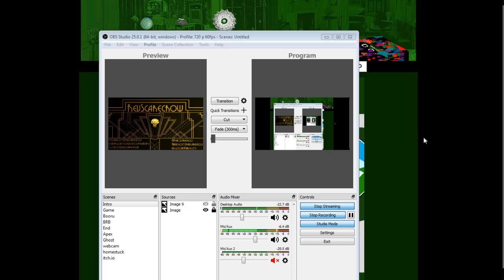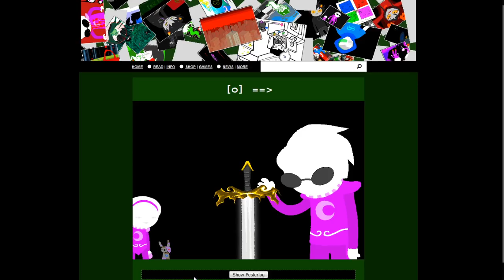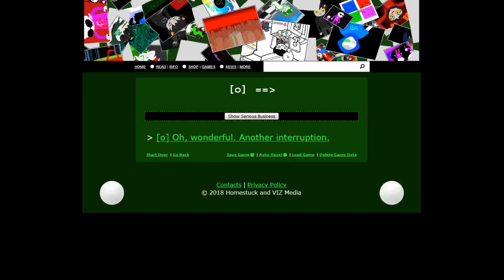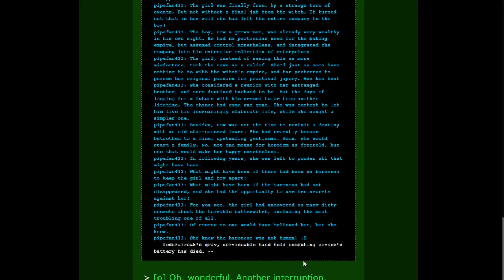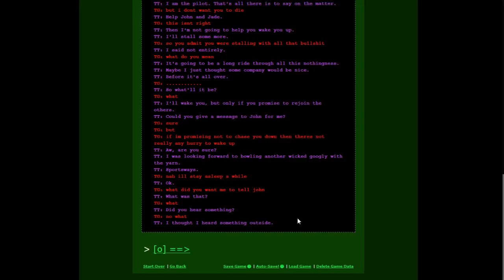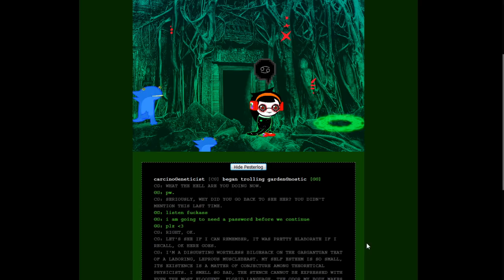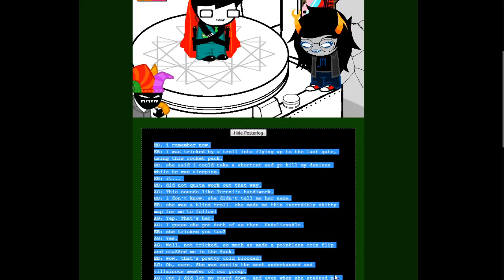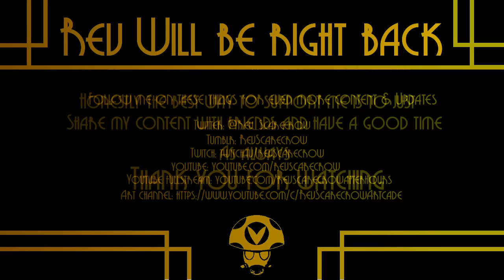Reading Homestuck for Charity Part 36 - Rev After Hours [Vinesauce]